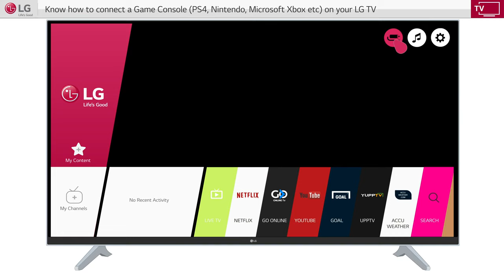[LG TVs] How To Connect Game Consoles To Smart TV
Our community forum is also a great place to interact with other thousands of LG owners who are ready to provide you with good information.